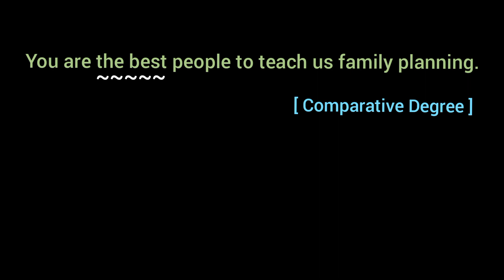You are the best people to teach us family planning. [ Comparative Degree ]